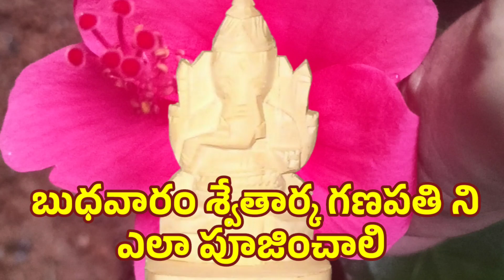బుధవారం శ్వేతర్క గణపతి ని ఎలా పూజించాలి?daily pujalu/dharma sandehalu/hindu culture/@RudraFacts27